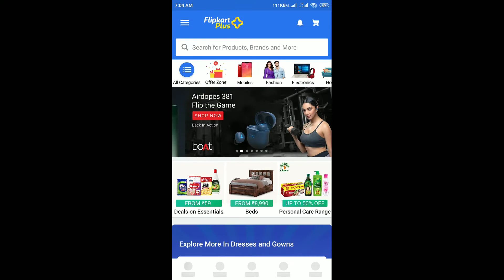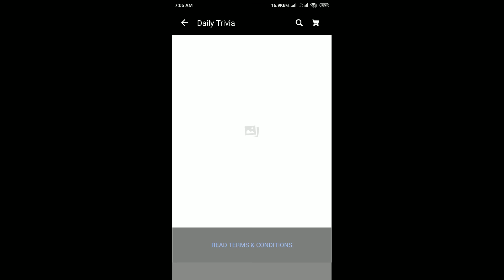Flipkart Daily Trivia Quiz Answers Today | 2 October 2020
Today Daily Trivia Quiz Answers
Daily Trivia Quiz
2 October Daily Trivia Quiz Answers
2 October Daily Trivia Quiz
2 Oct Daily Trivia Quiz